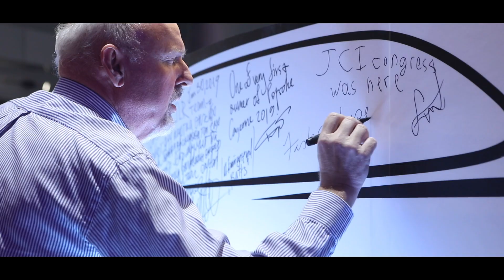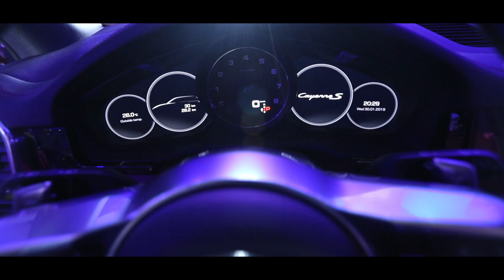The New Cayenne launch event Jan 30, 2019 by Porsche Centre Ulaanbaatar. Ulaanbaatar, Mongolia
Porsche The New Cayenne launch event Jan 30, 2019 by Porsche Centre Ulaanbaatar. Ulaanbaatar, Mongolia.
Porsche Шинэ Cayenne танилцуулах арга хэмжээ 2019 оны 1 сарын 30, Porsche Улаанбаатар Төв, Улаанбаатар, Монгол Улс.